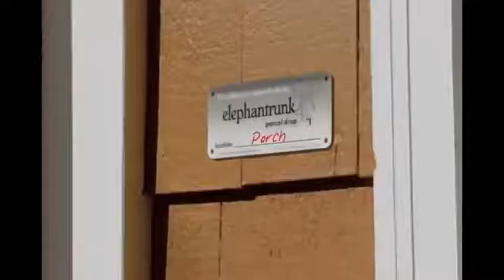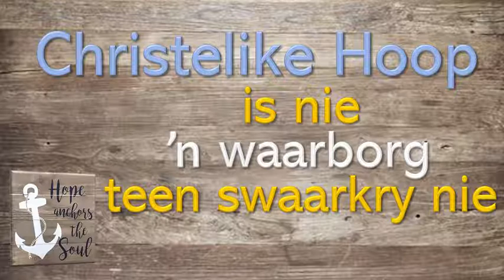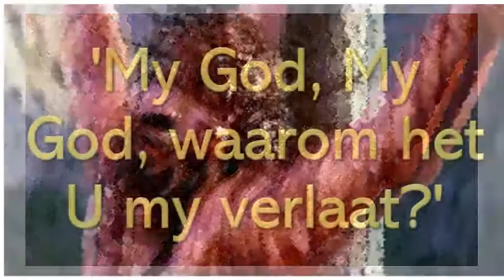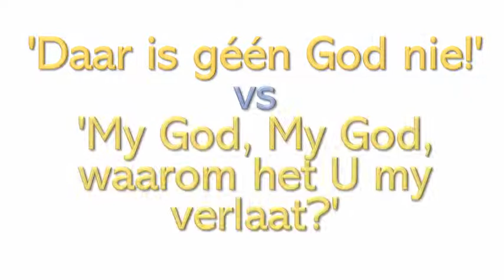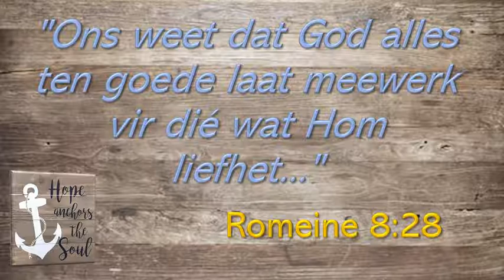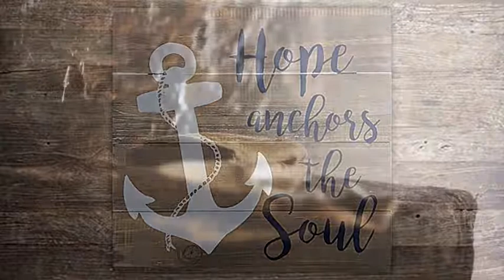Sondag 26 Julie 2020 Hoop - Romeine 8:26-39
Waarvoor hoop jy in hierdie tyd?  Dalk dat Covid 19 net verby moet gaan, vir 'n nuwe werk of net enige werk, beter verhoudings,  meer geluk...  Hoop is iets waarsonder ons nie kan leef nie.  Dit sê dat môre anders en beter kan wees.  Maar soms is môre nie beter nie, soms is dit erger as waarvoor jy gehoop het?  Is dit ook waar van die Christelike hoop?